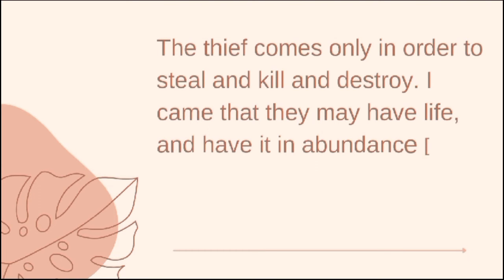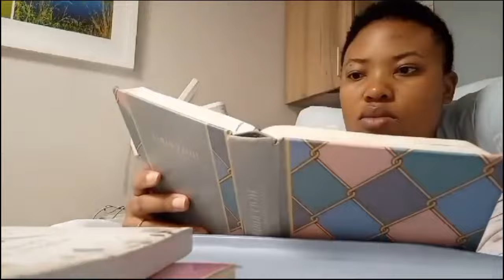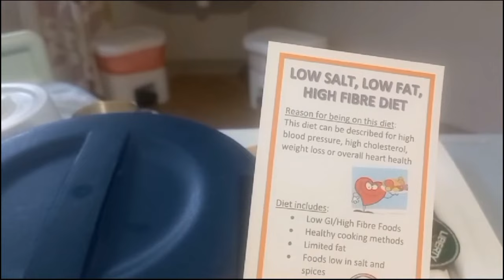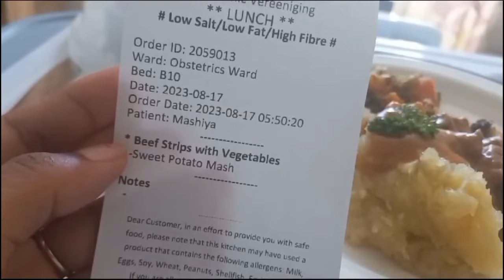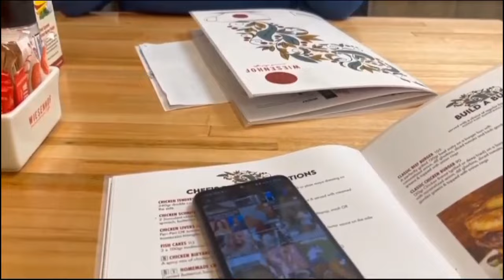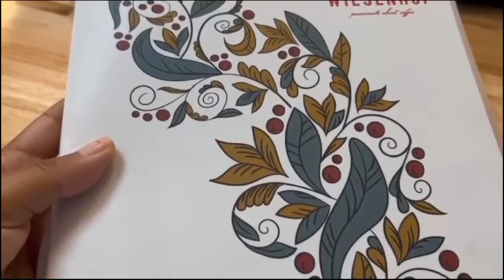VLOGTOBER|UNEXPECTED TRIP TO THE HOSPITAL|33 WEEKS PREGNANT|PREGNANCY SERIES EP 6|RAINBOW BABY DRAMA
Dumelang boMotswala all 551 of you 🥰

Today's video is episode 6 of the pregnancy series, and it is a vlog. I had an unexpected trip to the hospital, though I felt like it was not necessary because all is well but we are here.

Always read the Bible for yourself and remember to work out your own salvation with fear and trembling.
"all things work out for good for those who love the Lord" Romans 8 vs 28
"draw near to God and He will draw near to you " James 4 vs 8

MUSIC USED

I love you so much for watching and reading the whole thing. God bless you
With love,
Lelo